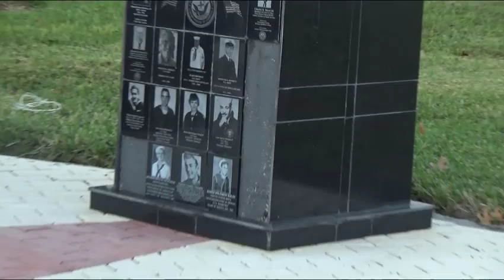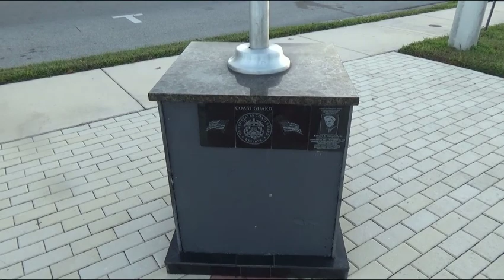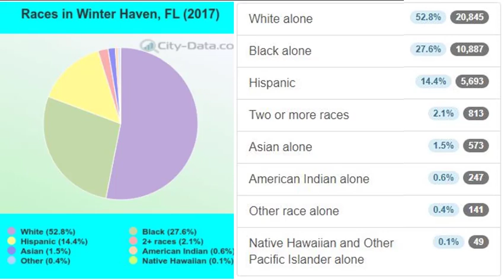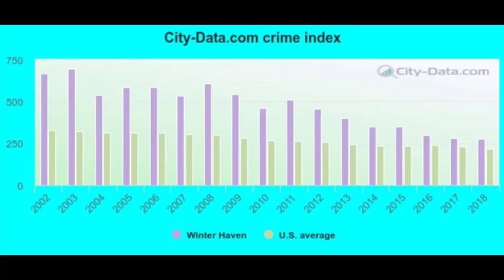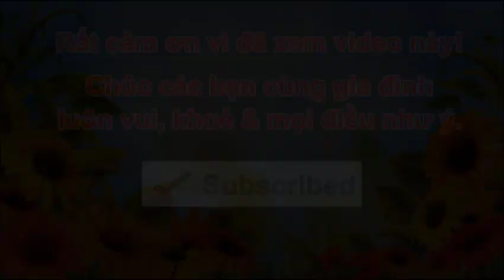Thành phố Winter Haven ở Florida (Vlog 187 - Cuộc sống Mỹ)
Cám ơn quý vị & các bạn đã  xem video về Thành phố Winter Haven ở Florida hôm nay!
Mình sẽ tiếp tục chia sẻ thêm nhiều videos khác nữa trên channel của NGƯỜI VIỆT ở FLORIDA! Xin mời quý vị & các bạn nhớ đón xem nhé!
Nếu chưa, xin hãy nhấn nút ĐĂNG KÝ (SUBSCRIBE) bên dưới (HOÀN TOÀN MIỄN PHÍ), để khi nào mình có VIDEO mới thì Youtube sẽ tự động báo cho quý vị & các bạn biết.
Nếu bạn nào thích kết bạn với mình trên  Facebook thì xin mời click vào link dưới đây nghen:
Mình hy vọng có thể giúp được gì đó nếu quý vị cần !
Rất cảm ơn quý vị & các bạn đã luôn quan tâm đến channel của  NGƯỜI VIỆT ở FLORIDA !
Cầu mong mọi điều tốt lành sẽ đến với tất cả chúng ta!